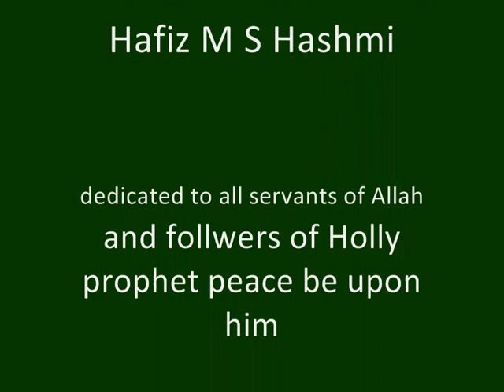Asma ul Husna and Zikr by Qari M S Hashmi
beautiful  and heart touching zikr recited by qari sab